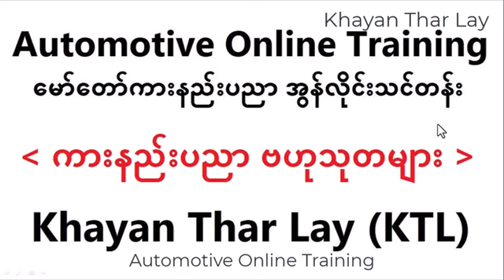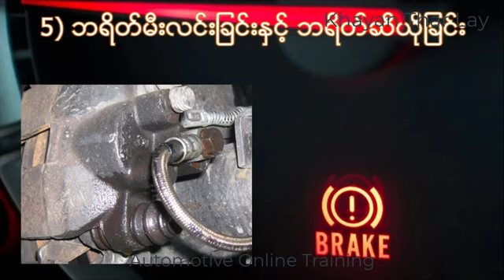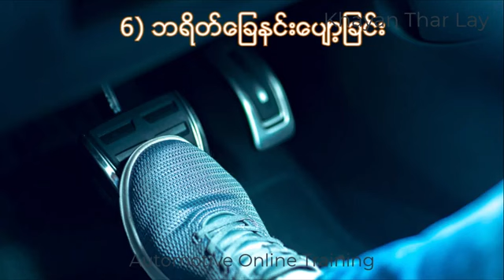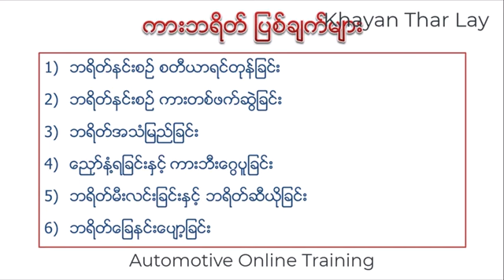ကားဘရိတ် ပြုပြင်သင့်ပြီလား (Car Brake Repair)